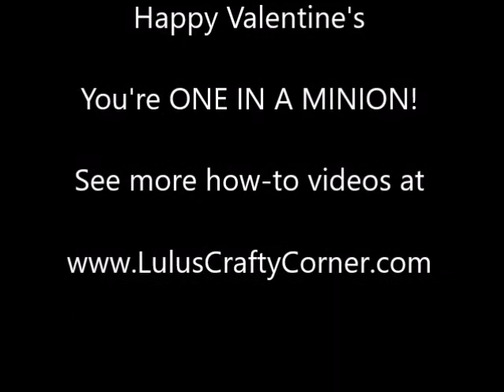One in a Minion Heart Plate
Come to Lulu's Crafty Corner to paint your own "One in a Minion" heart plate for Valentine's Day. This project is easy and fun for all ages. We use stickers, food safe glazes, and a fun writer to create this Minion plate.